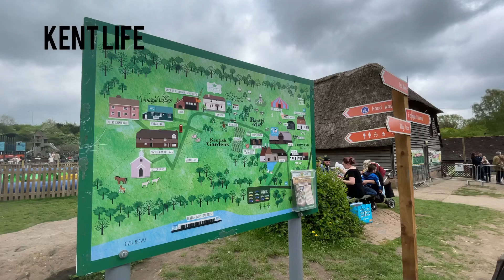Discovering Kent Life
In this vlog, join us for a fun-filled day at Kent Life, a popular heritage farm attraction in Maidstone, England. Get ready to explore the farmyard and meet friendly farm animals, including horses, pigs, chickens, and sheep. We'll also take you on a tour of the Vintage Village, where you can experience a slice of Kentish life in the past. From the oast house to the chapel, there's plenty to discover and learn about. And don't miss the play areas, outdoor adventure zone, and tractor rides for kids! Watch the vlog now and enjoy a taste of Kent Life.